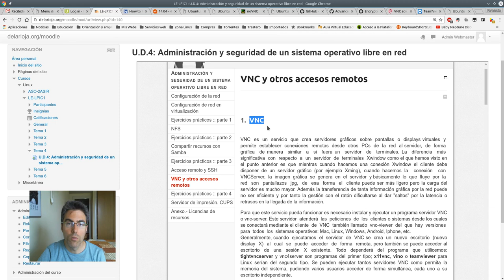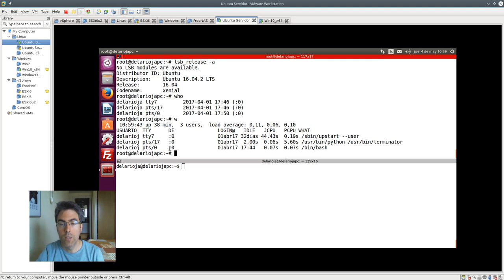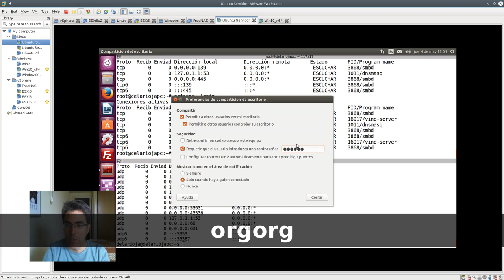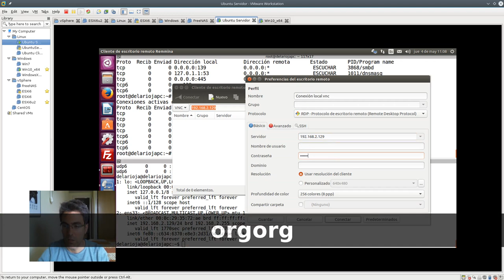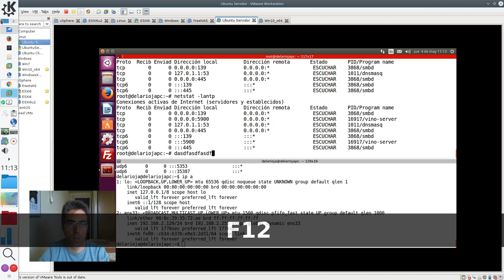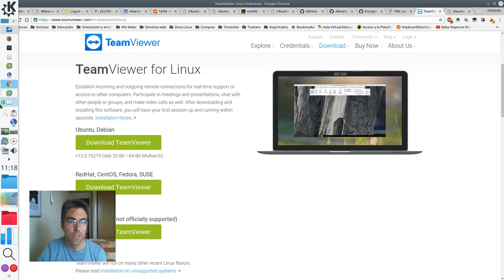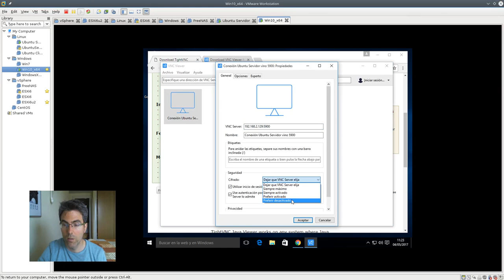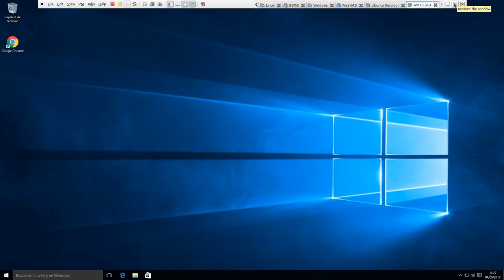Conexión VNC Ubuntu-Ubuntu y Windows-Ubuntu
Videotutorial en el que se practica con la configuración del servidor VNC por defecto de Ubuntu, vino o "Compartición de escritorio", para ser controlado remotamente con las aplicaciones cliente VNC: Remmina y Krdc desde Ubuntu/Kubuntu, y Tightvnc viewer y RealVNC viewer desde Windows 10.
En la parte de conexión desde Windows 10 deshabilitamos encriptación en el lado del servidor VNC, si aún así queremos tener seguridad se suele montar un servicio SSH al lado del de VNC y desde el Windows con Putty:
Opción Connection - SSH - Tunnels , añadir:
Source port: 5901
Destination: localhost:5901
Y conectar por SSH al servicio vía PuTTY, después conectar a localhost:5901 desde el cliente VNC que ya hemos visto